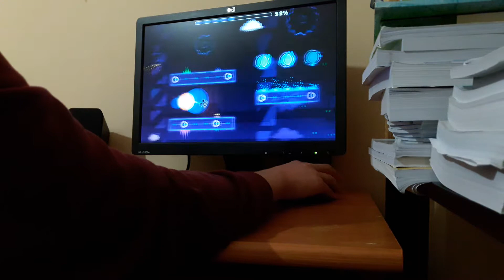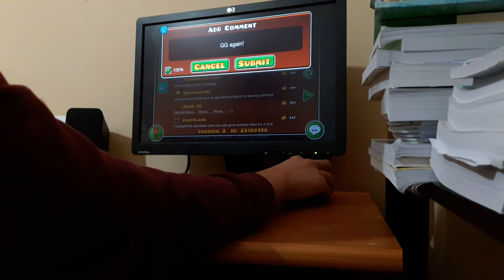"Traction" (Medium Demon) by Ferdefunky (Rebeat) | Geometry Dash 2.11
Rebeat it!